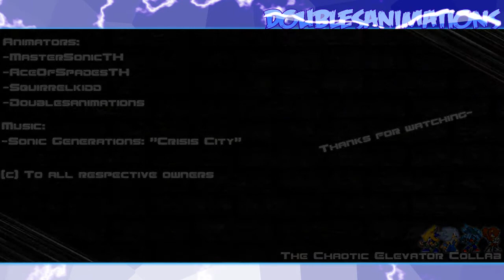The Chaotic Elevator Collab Reuploaded (Read Description) (Watch in 720 HD)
I hope the sound quality is better now.

This was finished months ago.

This was a mini-collab idea Zoren thought of, Even tho Zoren's part was unfinished and lost, he contributed a lot to this and I thank him for that.

---Mission: Destroy every opponent that gets in your way in a chaotic elevator---

Animators:
:Mastersonicth:
:Aceofspadesth:
:Squirrelkidd:
:Supershadow124 (aka DoubleSAnimations):

We ran into some several problems and glitches there and there but we managed to pull if off, And even tho it's a really short collab, We had some fun working on it and I'm glad all the participants finished their entries in time. Nice job everyone, I appreciate it.